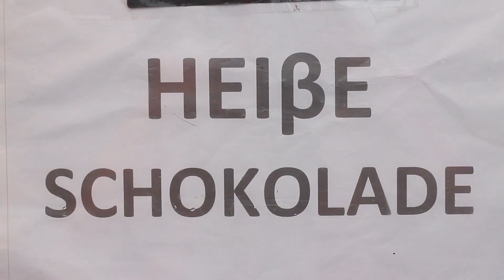GERMAN CHOCOLATE FESTIVAL | VLOGMAS DAY 9 | CHASE AND MELIA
Tis the season to drink Glühwein and hot chocolate! We visited one of our favorite cities in Germany, Tübingen, at one of their most popular events, the Chocolate festival. Despite the rain, it was still a festive day with friends!

FACEBOOK: Chase and Melia